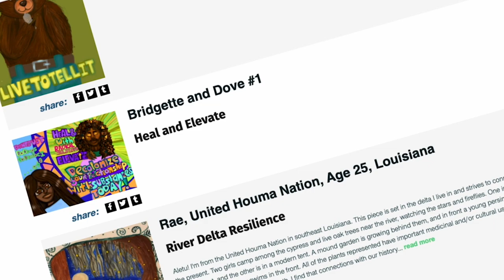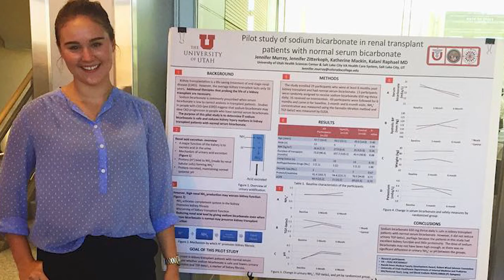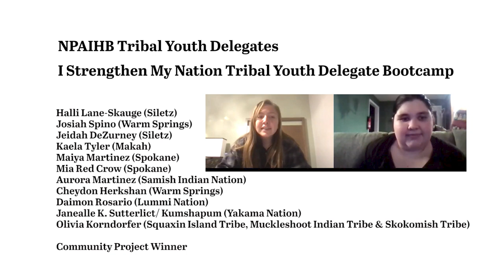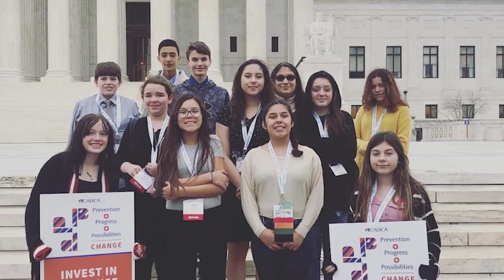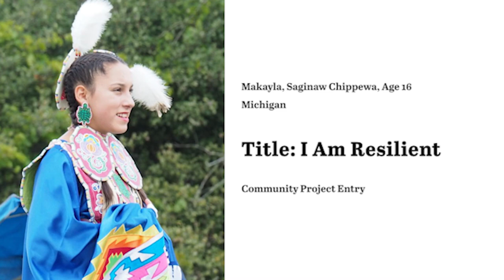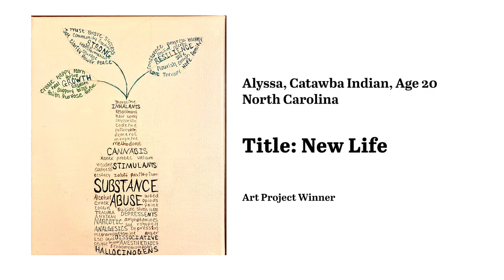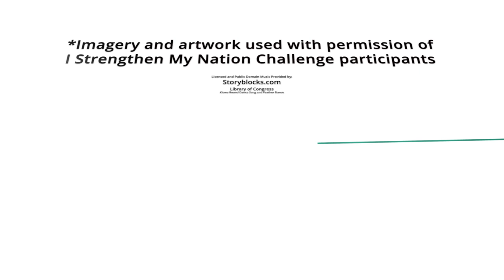I Strengthen My Nation NIDA Challenge Awards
This video showcases the winners of the I Strengthen My Nation Challenge competition, a collaboration between the National Institutes on Drug Abuse (NIDA) and We R Native. American Indian/Alaska Native communities have inherent strengths and cultures that foster healthy communities and this competition asked youth ages 14-25 to share their ideas about indigenous resilience to substance misuse through art or community projects. Overall participation included members from 37 Tribal Nations in the United States, which highlighted the creativity, strength and passion youth have for enhancing their communities.

This video can also be viewed at:

Comments on this video are allowed in accordance with our comment policy